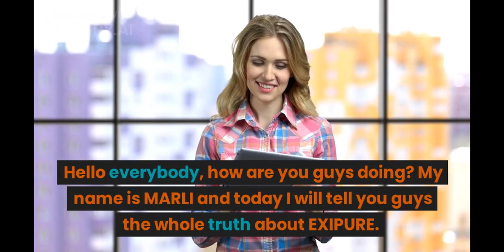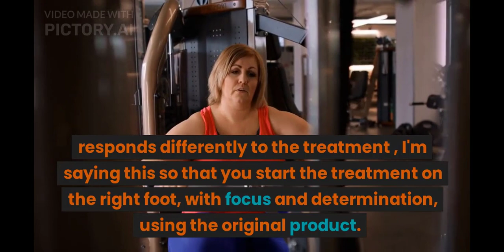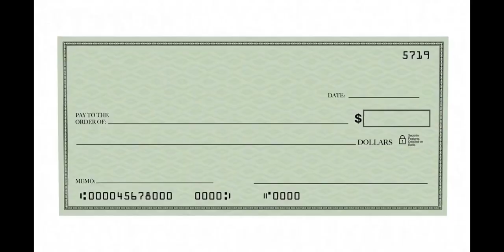✅(VERY CAREFUL)I had to lose to appreciate,✅ Exipure Review, Exipure Weight Loss Supplement Exipure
Want to know if the exipure supplement still works in 2022 to lose weight in a healthy way? Then you are watching the right video, because today I decided to share my honest opinion regarding the results that the exipure compound can provide for any type of person.

Hello, my name is MARLI , and today I'm going to tell you everything you need to know about exipure.

But before you buy the product, I need to inform you about two very important warnings, so pay close attention to what I have to tell you today, okay?

The first thing about exipure is to pay attention about the website that you will make your purchase, I am telling you this so that you can guarantee to receive the original supplement and thus be able to achieve great results.

Also pay a little attention to people who claim to use the product when they have not actually used it, and people who also claim to have very fast results.

Be careful with this kind of person because any mistake made can harm your health, so it is very important that you pay attention to these details, okay?

After the crisis installed in the world because of the virus i ended up losing my job and this made me very sad and worried at the same time.

I started to eat a lot of toxic and fatty foods and as a consequence I had a big increase in fat, especially in the belly area and this also triggered an intense increase in my anxiety attacks.

✅ Is Exipure right for me?
Do you have deep stubborn fat stores that no diet or exercise seems to
remove? Then the answer is yes Exipure is right for you. Exipure has
changed the lives of thousands of women and men from 18 to 80 and is
designed to rapidly dissolve fat in even the worst cases.

If you're over 35 years old or carry excess weight, we recommend you
take Exipure for at least 3 to 6 months so it has enough time to work
throughout your entire body to normalize your brown fat levels, reach
your desired weight, and lock it in for years into the future. Every 3
bottle package of Exipure comes with the 2 bonus books absolutely
free. Or make the smart decision and get the heavily discounted 6 bottle
package, which comes with the 2 bonus books absolutely free along

✅ Is Exipure safe?
Exipure is a natural proprietary formula manufactured in the USA at our
FDA registered and GMP certified facility using state of the art,
precision engineered machinery and under the strictest and most sterile
standards. Each ingredient is 100% plant-based, soy-free, dairy-free,
non-GMO, and put through additional third-party inspections and quality
control to ensure high purity and potency. As always we advise you to
show a bottle of this to your doctor before you take it, just to be safe

✅What's the best way to take Exipure?
Take one capsule of Exipure with a big glass of water every day. It's
bespoke proprietary blend of natural ingredients will get to work
dissolving fat for you even when sleepin

✅Is this a one time payment?
subscriptions or hidden charges.

✅What if Exipure doesn’t work for me?
Every single bottle of Exipure comes with our personal 180-day 100%
money back guarantee. If for any reason you're unsatisfied with your
results, just return the bottles for a full, no questions asked refund.

This is the fun part. Click on one of the packages below. Enter your
order details on our secure checkout page. After you've finished we'll
get your Exipure shipped out to you straight away. Order 3 bottles and
get the 2 free bonus books, or order 6 bottles and get the 2 free bonus